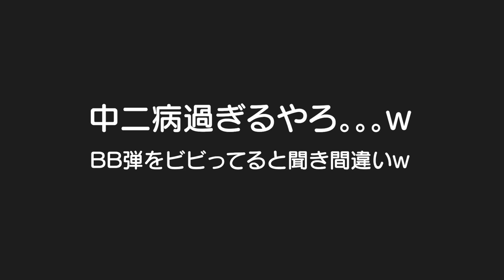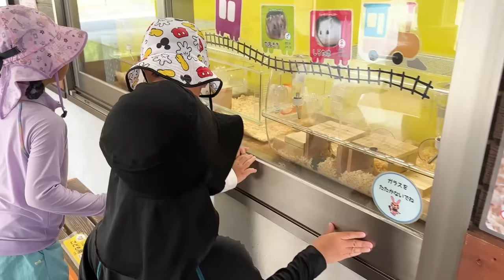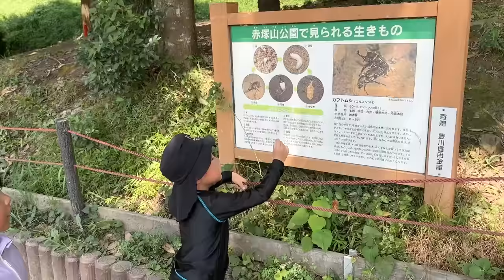夏休みに行きたかった場所へ行ってきました！5歳男女双子と2歳児末っ子の夏休み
提供品:にこにこDHA
下記URLから購入すると、初回価格780円→580円(税抜)で購入できます♪
青魚に多く含まれるDHAは脳や神経組織に影響する重要な栄養素🐟
人間の脳は6歳までに90%が完成すると言われていて、それまでのDHA量が将来の集中力や記憶力に影響するそうです...！
『にこにこDHAだし』は青魚が苦手な子供でも食べやすいやさしい味付けで、いつもの料理に混ぜるだけで簡単にDHAを摂取できるのでおすすめです◎